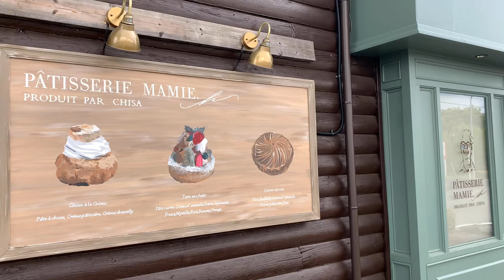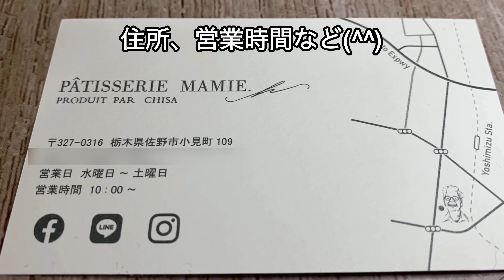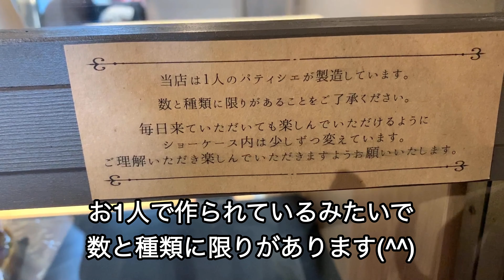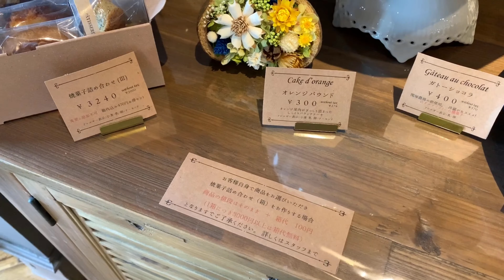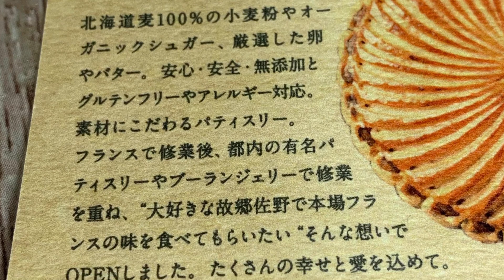栃木県佐野市【パティスリーマミー】今年2月23日にオープンのケーキ屋さん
栃木県佐野市にあるPÂTISSERIE MAMIE.hさんに行ってきました😸
こちらのお店ガトー（焼き菓子）メインのお店でパイやタルトなどが売っています😽🧁
その他にもロールケーキやキッシュなどもありました😸

パティシェの方はフランスで修行後、都内の有名パティスリーやブーランジェリーで修行を重ねた後、故郷佐野でお店を開いたそうです😸

ちなみにケーキは1人で作られているそうで数や種類に限りがあるそうです💦

0:00   外観

0:48   駐車場

1:13    店内

5:34   買ってきたケーキなど

PÂTISSERIE MAMIE.hさんInstagram

住所
栃木県佐野市小見町109

営業日
水曜日〜土曜日

営業時間10:00〜